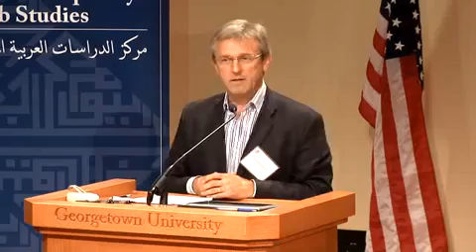2012 Symposium Yemen, Syria, and the Gulf States April 2012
On March 22 and 23, CCAS explored the causes and outcomes of the so-called "Arab Spring" for its 2012 Symposium, “’The People Want the Fall of the Regime’: The Arab Uprisings and the Future of Arab Politics.”

The Arab world has witnessed unprecedented protests and popular mobilization since December 2010/January 2011. Across the region, millions of people have rallied to demand dignity and freedom, often in the face of violent repression. Al sha‘b urid isqat al nizam – “The People Want the Fall of the Regime” – has been the popular rallying cry. Uprisings in Tunisia, Egypt, Libya, and Yemen have already brought down four of the region’s longest-standing rulers. And significant protests have taken place from Morocco to Bahrain and continue in Syria, seriously threatening the Assad regime. No Arab state has been left untouched by the historic events unfolding in the region.

What explains the so-called “Arab spring”? What are the underlying political, economic, and demographic causes of protest in these countries? Are the events taking place in the Arab world best understood as “revolutions,” with all that this term implies, or as some other form of political change? What role have Arab militaries played in these developments and how have the specific character of military-regime relations affected the process and outcomes of political change? Are Tunisia, Egypt, Libya, and Yemen – nations where autocrats have already been toppled – now undergoing “democratic transitions”? What is the state of politics in these societies after the “revolution”? And what is the current state of regime-opposition dynamics in Syria and other countries were major protests have taken place?

The 2012 Center for Contemporary Arab Studies Symposium explored these questions more than one year after the beginning of the Arab uprisings. Seven expert panels assessed these events, discussed their historical significance, explored their underlying causes, and analyzed what these dramatic developments mean for our understanding of Arab politics and for the future of the Arab world.